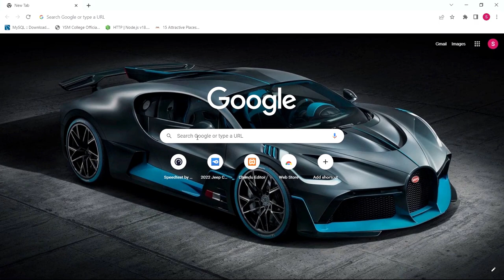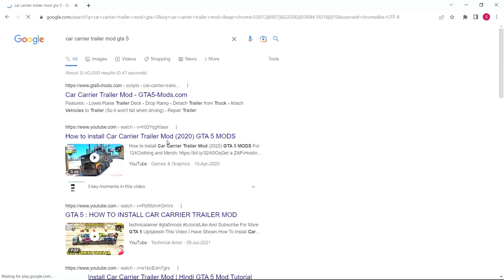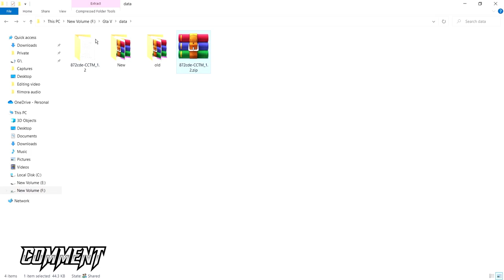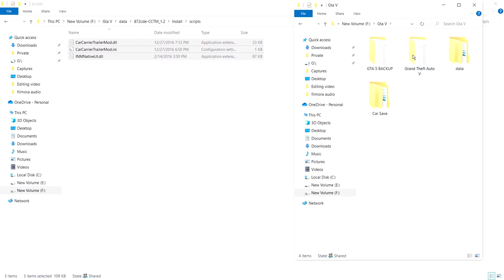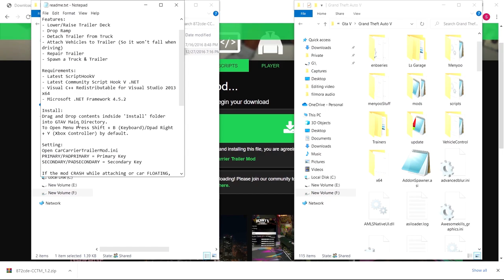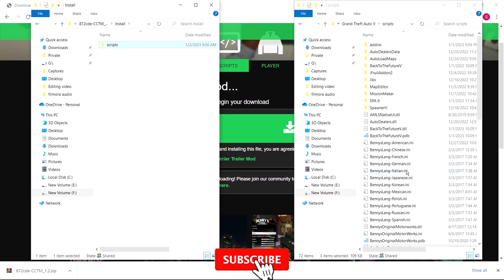HOW TO INSTALL CAR CARRIER TRAILER MOD ||JOGGER GAMERZ GTA 5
Video Search Results-
HOW TO ADD TRAILER IN GTA 5
HOW TO INSTALL TRAILER IN GTA 5
HOW TO USE TRAILER IN GTA 5
HOW TO USE TRAILER IN GTA 5 HINDI
HOW TO IMPORT CARS IN GTA 5
GT GAMING MOD TUTORIAL 12

My Pc Specification :
1. Processor : I5 6th generation

About : Jogger Gamerz is a YouTube channel, where will you find gaming related videos . I hope all videos was very useful and you liked it.